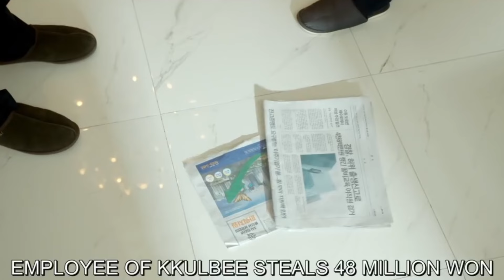No Gain No Love Episode 8 Preview Revealed | Shin Min A | Kim Young Dae | Lee Sang Yi (ENG SUB)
No Gain No Love Episode 8 Preview Revealed | Shin Min A | Kim Young Dae | Lee Sang Yi | Han Ji Hyun (ENG SUB)

What a tease! Hae-Young took the bull by the horns, after Ji-Wook teased her with a kiss, by going after him for a kiss, at the end of the recently concluded episode 7, of nogainnolove.

Hopefully, this was just a teaser of their first kiss, as it'll be disappointing if this is it. Meanwhile, the night ends in a fight between Hae-Young and Ji-Wook, who have different reasons for the kiss.

I must say that the friends, turned sisters are a chaotic bunch! One enters a fake marriage for employee benefits, another is in a polygamous relationship, and the other writes a web series she can’t tell her friend and crush about.

In this video, I reviewed, recapped, and explained nogainnoloveep7, and talked about what will possibly happen in nogainnoloveep8.